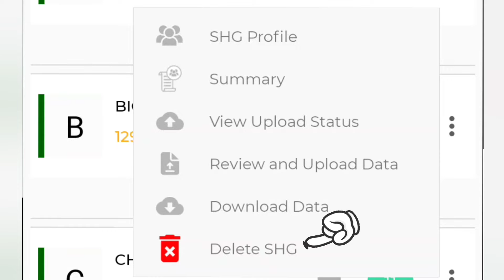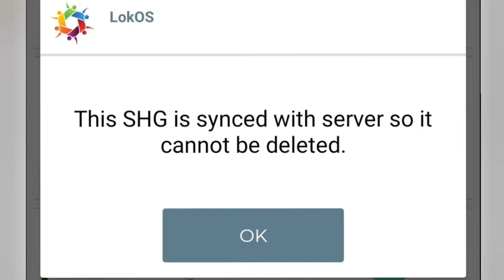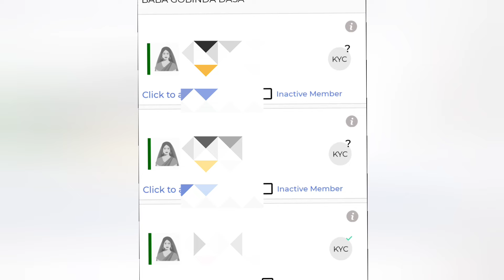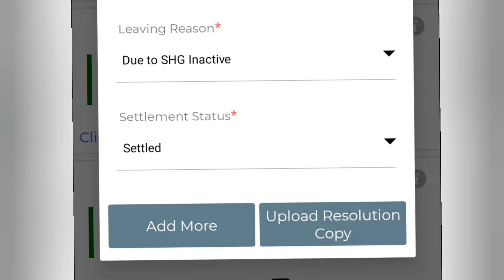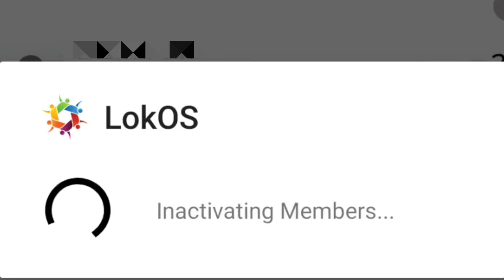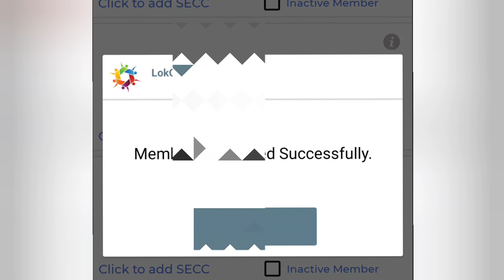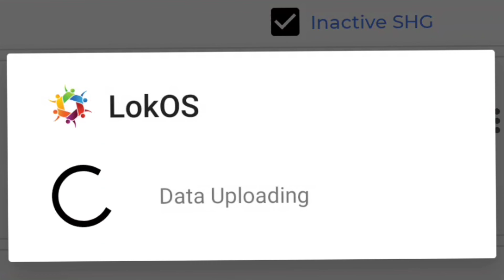SHG Inactive on Lokos App, SHG Delete, How to Inactive SHG on Lokos Application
ଆମେ ଏହି ଭିଡ଼ିଓ ମାଧ୍ୟମରେ  LokOS App Live ରେ SHG କୁ କେମିତି  Inactive ଓ Delete କରିବା ସେ ବିଷୟରେ ଆଲୋଚନା କରିବା I

In this video i am going to explain how to Inactive SHG on LOKOS App & is it possible to delete a SHG through LOKOS App Live .

LokOS is a comprehensive ERP solution for financially intermediating federation/cooperatives of SHGs.

Features of LOKOS Application as follows :

- Capturing resolution copy of SHG,VO & CLF in pdf format as supporting
document along with photos of members
- Federation and SHG meeting
- Data Entry of Financila & Non Financial Transactions